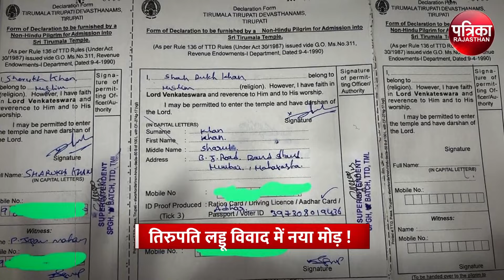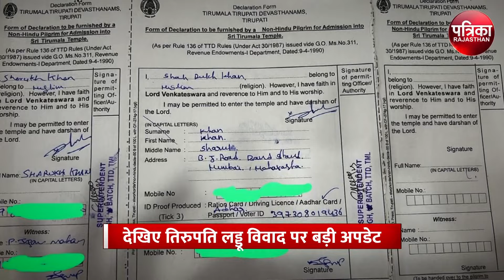Tirupati Laddu Controversy LIVE:राजनीति या धर्म ? फंसे "जगन" ! | Tirupati Laddu Animal Fat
Tirupati Laddu Controversy LIVE:राजनीति या धर्म ? फंसे "जगन" ! | Tirupati Laddu Animal Fat | CM Chandrababu | Tirupati News | Tirupati Declaration Form | Andhra Pradesh | Jagan Mohan Reddy

Jagan Mohan Reddy on Declaration:पूर्व सीएम जगन मोहन रेड्डी के लिए राजनीति या धर्म का चुनाव मुद्दा बन रहा है, जगन के 28 सितंबर को पूजा के ऐलान के बाद TDP ने कहा है कि उन्हें एंट्री तभी मिलेगी, जब वे मंदिर के उस घोषणापत्र पर साइन करेंगे, जिसमें लिखा हो कि उन्हें भगवान बालाजी (Tirupati Balaji Mandir) पर विश्वास है। पार्टी का आरोप है कि इतने साल से वे साइन किए बिना ही मंदिर में गए हैं। मई 2012- जगन तब कडप्पा से सांसद और YSR कांग्रेस के अध्यक्ष थे। उनके साथ कई कार्यकर्ता मंदिर पहुंचे थे। किसी ने भी घोषणापत्र साइन (Tirupati Mandir Declaration Form) नहीं किया था। उसके बाद से लगातार ऐसा हुआ, तो ऐसे में अब टीडीपी ने विवाद खड़ा कर दिया है...  (EX CM YS Jagan Mohan Reddy), देखिए मामले में सबसे बड़ा खुलासा (kripashankar sharma) (Vikram Jain)(PTV5)